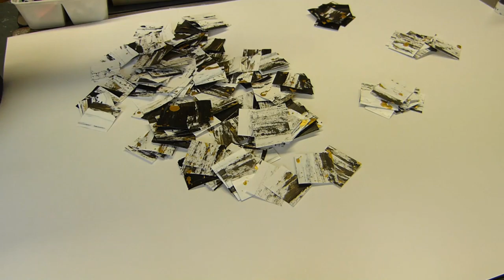Proces Zintuigen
process of trial and error of working with clay
a medium i use rarely and am not that skilled in

the process of making a mosaic with pieces of a painting i had made the day before
it's all trial and error and i did not have a set plan of what i wanted to do